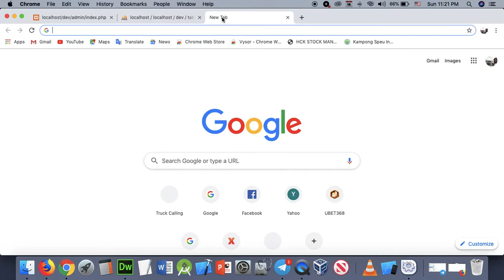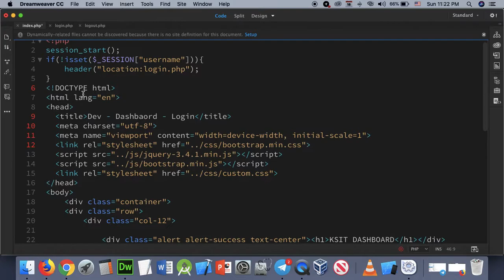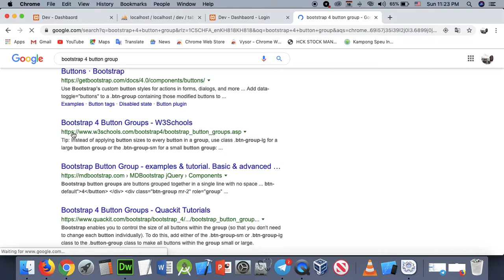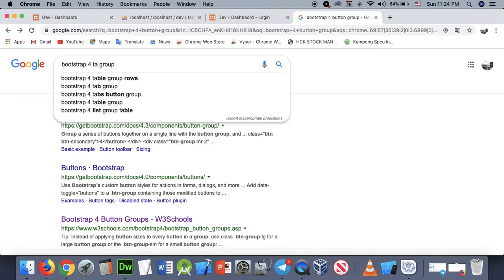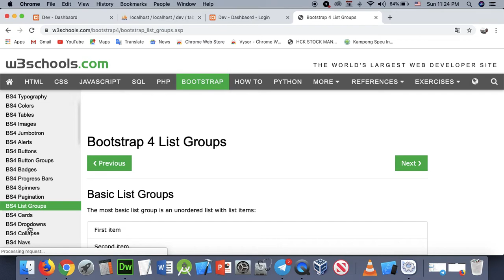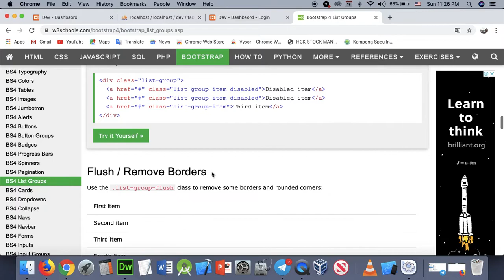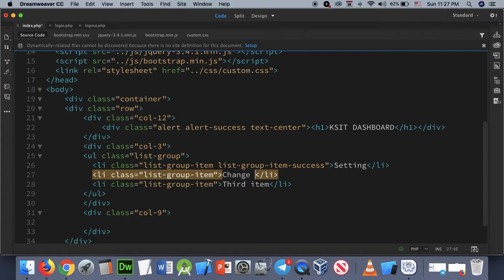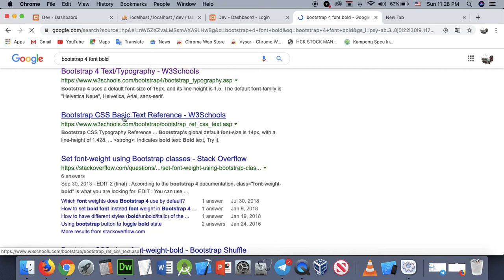Part 120 - dev 20